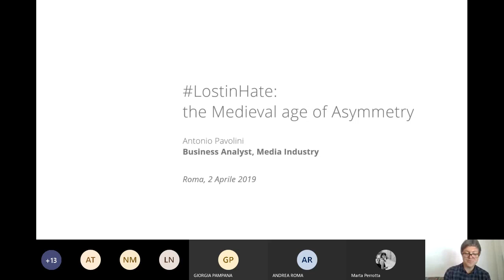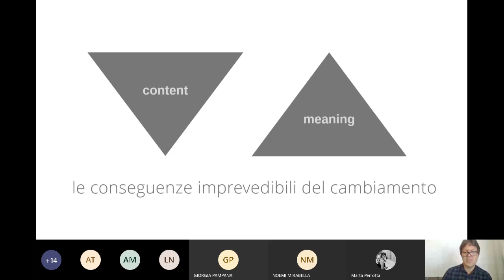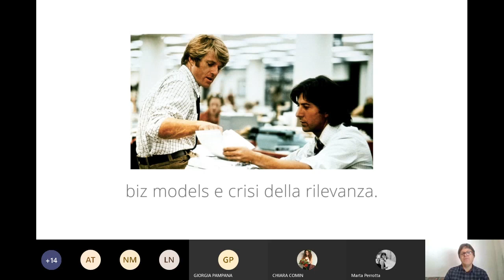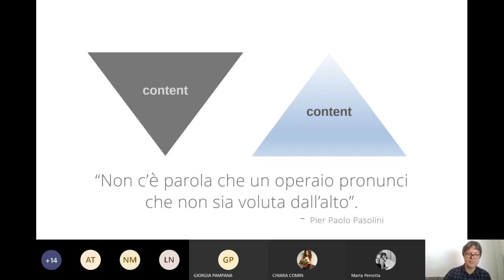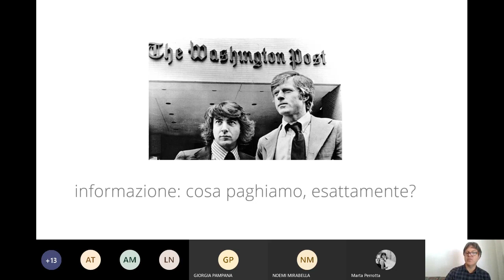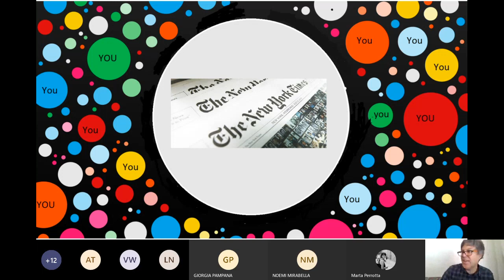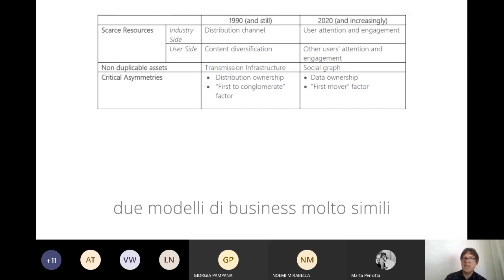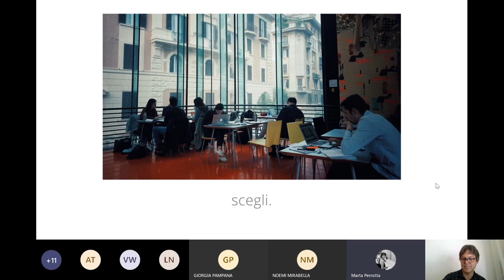Lost in Hate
Intervento di Antonio Pavolini al corso MEDIA DIGITALI: TELEVISIONE, VIDEO, INTERNET, docente Marta Perrotta, Dipartimento di Filosofia, Comunicazione e Spettacolo - UniRoma3.